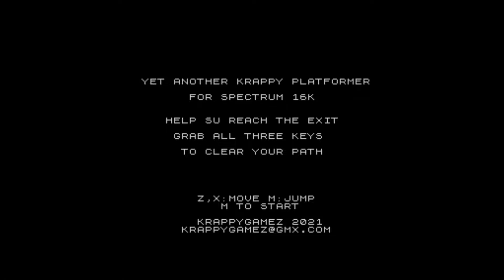ZX Spectrum -=Yet Another Krappy Platformer=-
Saberman&IndieRetroNews.com present: Yet Another Krappy Platformer